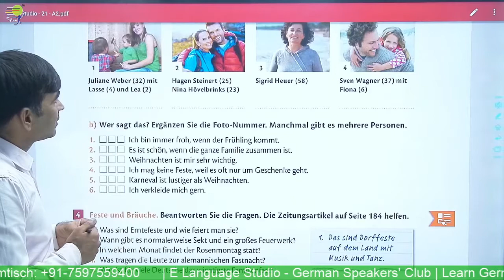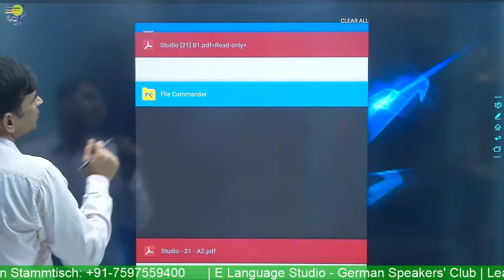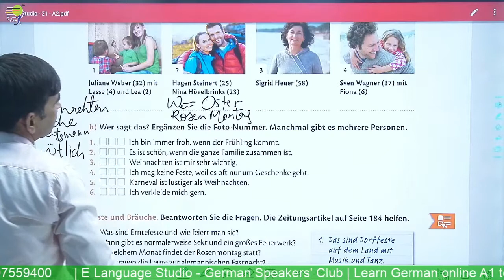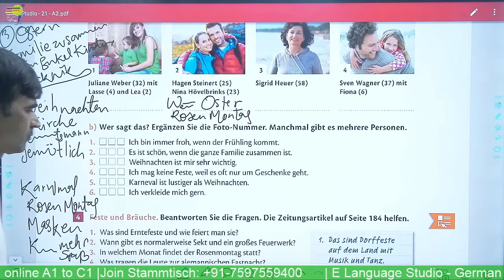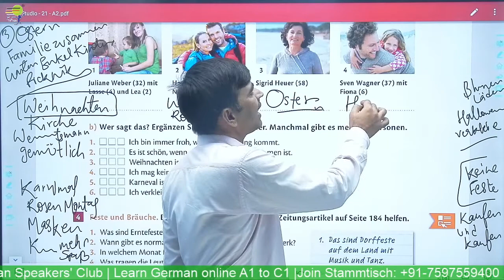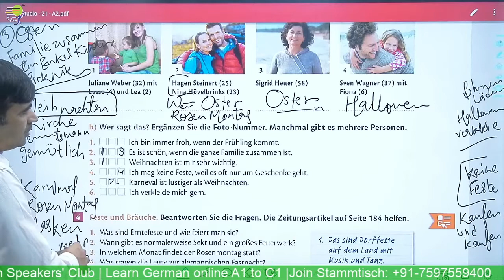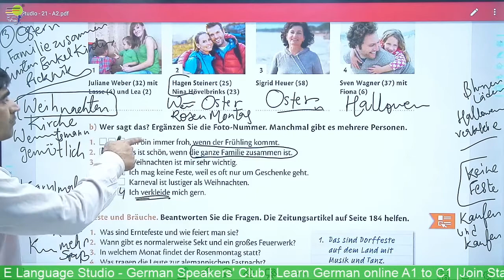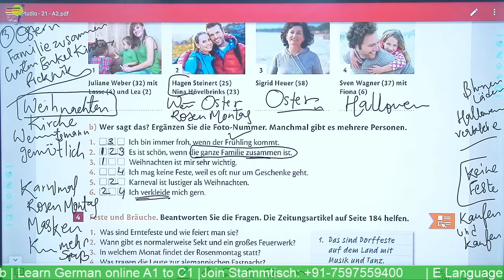Was ist für Sie das wichtigste Fest? | 10 Übungen | Learn German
Yours Devkaran